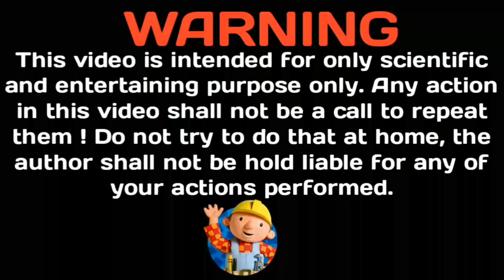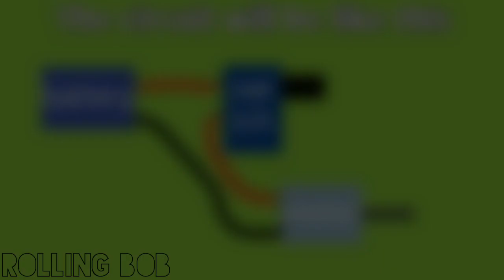How to Make A Plane With DC Motor - Toy Plane With Popsicle Stick DIY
Hello everyone today rolling bob channel is going to show you How to Make A Plane With DC Motor. Toy Plane With Popsicle Stick DIY. This toy plane is easy to make and it is a fun project.

You can make this wooden toy easily at home by using the following materials :

  1. DC Motor
  2. 3.7 v Battery
  3. Popsicle Stick
  4. A on/off Switch

This toy plane was made with a Popsicle stick and Dc Motor so this plane cant fly.